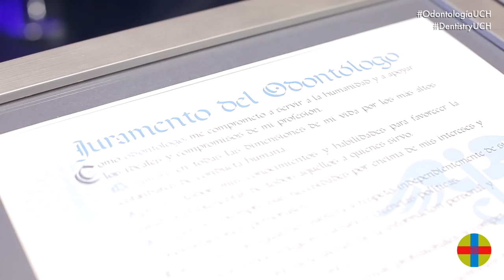Acto de Graduación de Odontología /Dentistry. Curso 17/18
Celebramos la graduación de nuestras nuevas promociones de Odontología y Dentistry.